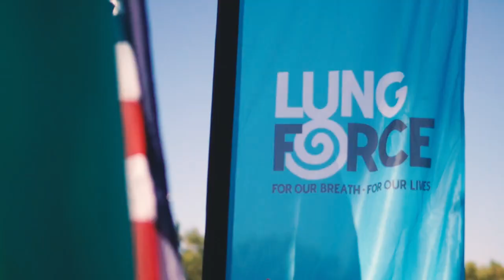The Power of Support: LUNG FORCE Walk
As a lung cancer survivor, Mariann shares how the American Lung Association’s LUNG FORCE Walk has been an outlet to raise her voice and the importance of a support group. Hear more about how the Walk has impacted survivors and their loved ones at LUNGFORCE.org